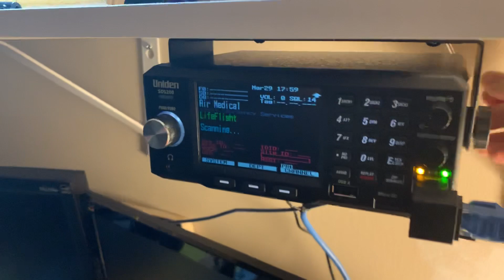SDS200 Freezing continued - removing antenna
Removing antenna appears to have no effect.